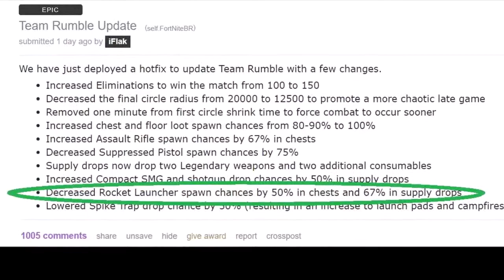Epic Games wins at patching Fortnite